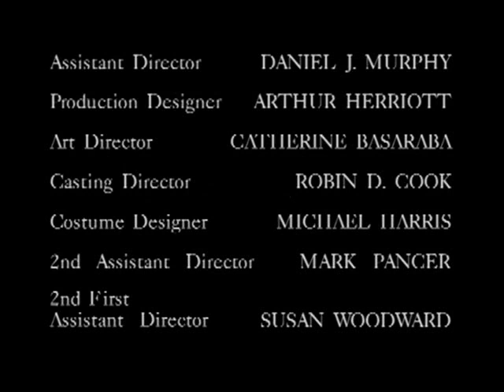The Newsroom S1E7 P3 (Dis and Dat)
Dis and Dat, Part 3.
Starring Ken Finkleman, Peter Keleghan, Mark Farrell, Jeremy Hotz, Karen Hines, Tanya Allen.